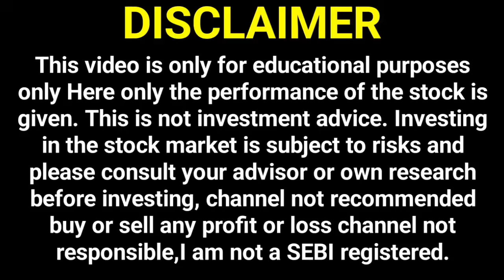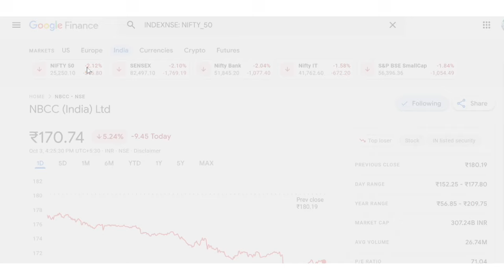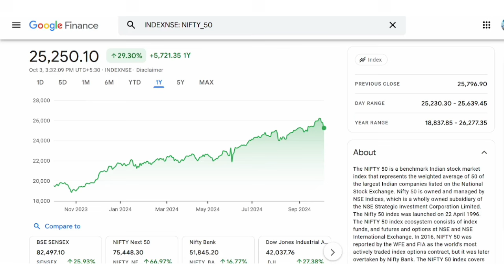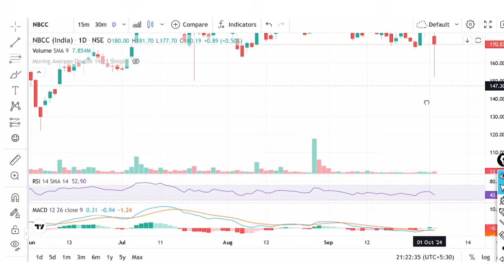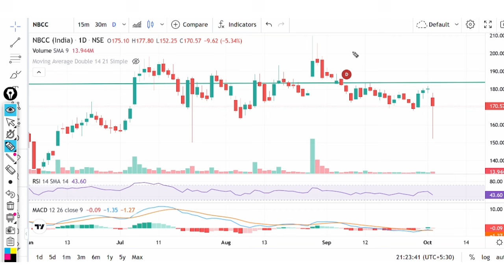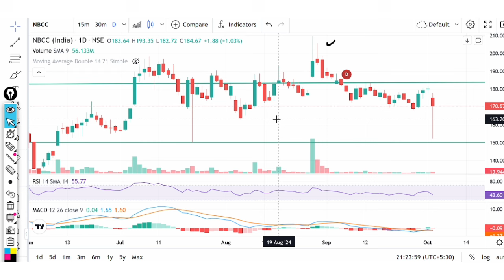nbcc share news today | nbcc share latest news today